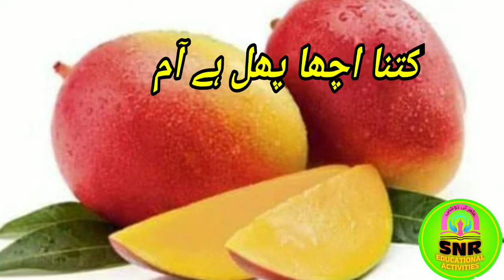جماعت*سوم/مضمون*اردو/نظم*کتنا اچھا پھل ہے آم/مہانگر پالیکااسکول نمبر 41 ناشک/تیار کردہ شیخ نجمہ رفیق